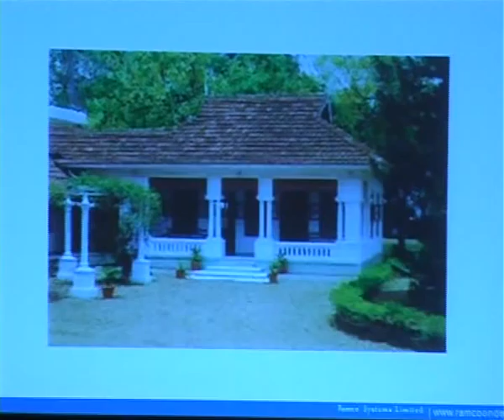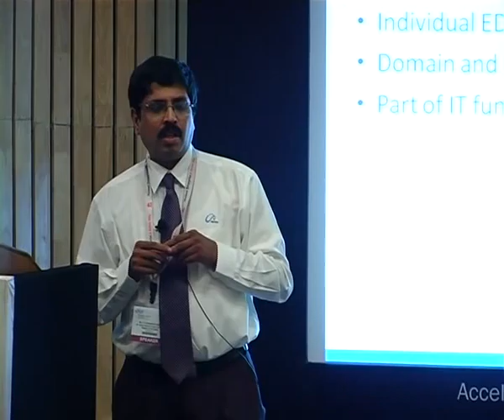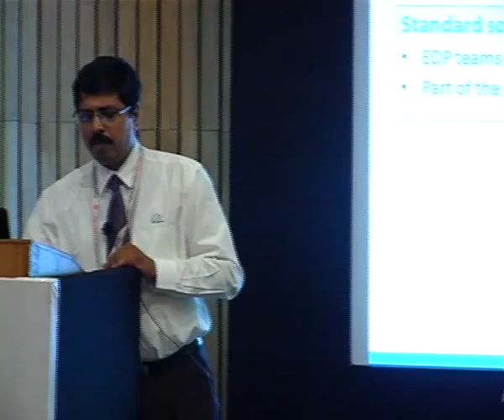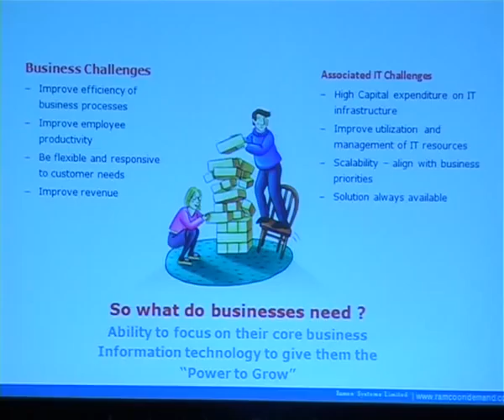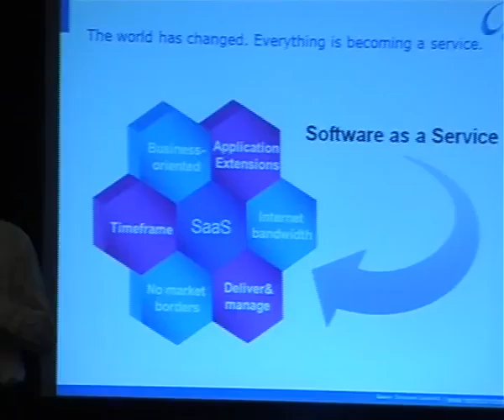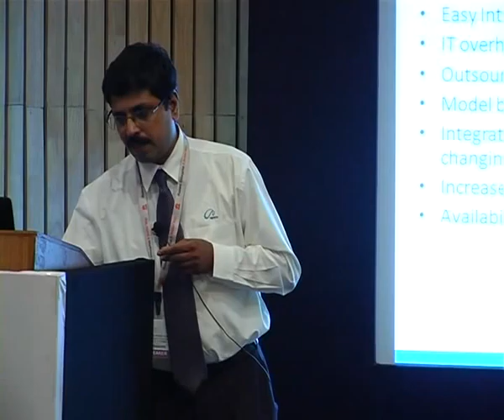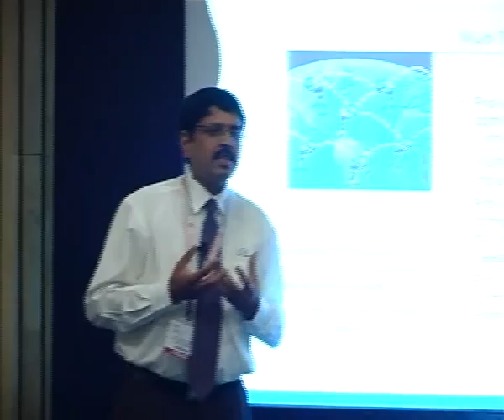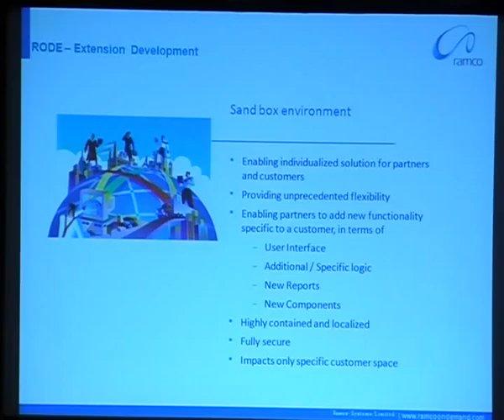V S Sundara Raman, VP- RODE Product Development, Ramco Systems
Why SaaS is perfect for growing businesses?